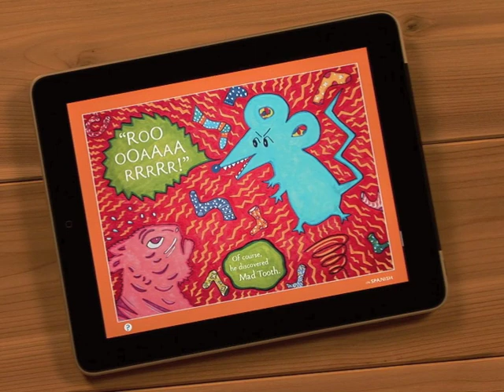'Nalah and the Pink Tiger' iPad app by Anne Sawyer-Aitch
Nalah is a rambunctious little girl who lives so intensely in her imagination that grown-ups view her as a troublemaker. Things come to a head when a pink tiger "follows" her home from the zoo and creates havoc.

This interactive storybook app for kids ages 2 to 7 with text, audio, and illustrations by Anne Sawyer-Aitch brings every reader's imagination to life. Read and listen in English or in Spanish! Dance and hum along to the catchy music of Nalah's world, and watch many of the beautiful illustrations come to life in dialogue and movement with just a touch.

Trailer produced by Mighty Media, Inc.